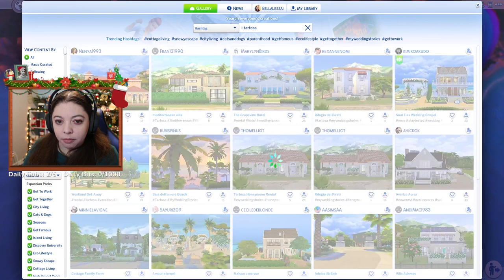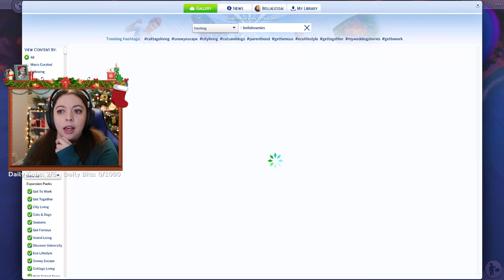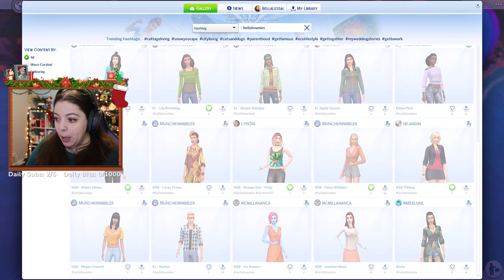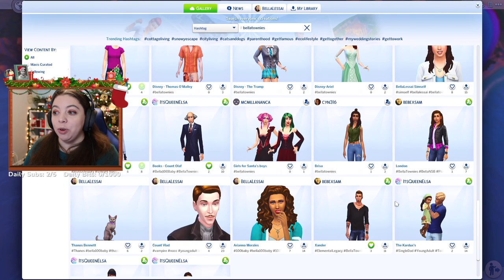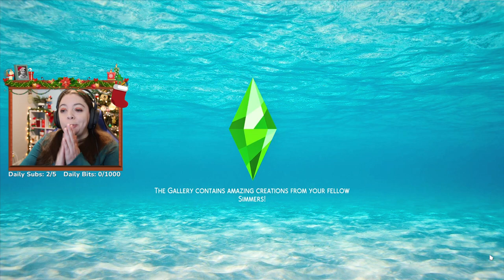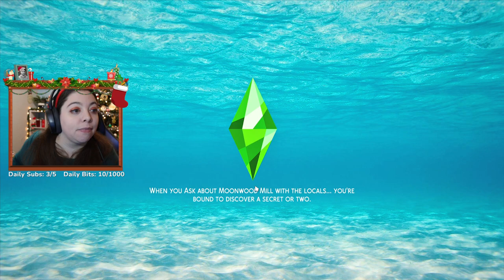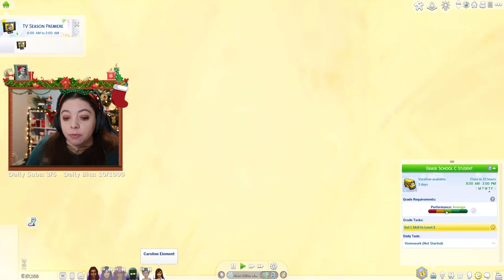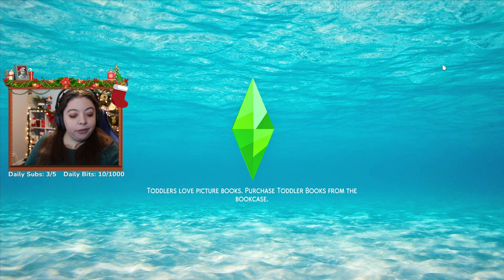Elemental Legacy Challenge - Metal Generation Part 10 | The Sims 4 {Streamed December 27, 2022}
Welcome to the eighth generation of The Elemental Legacy Challenge: The Metal Generation! Follow Hephaestus Element as he explores University as a teenager and works his way up to becoming a top engineer.

** This stream took place on December 27, 2022 on my twitch channel and has been reuploaded at the request of my community. **